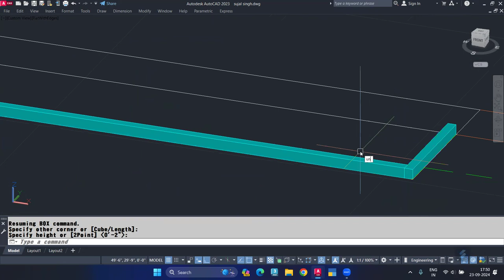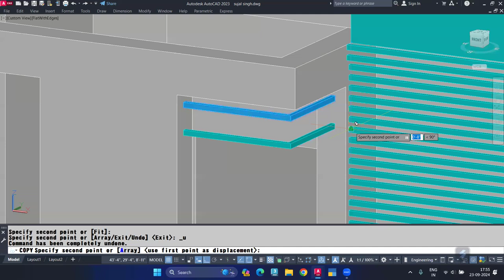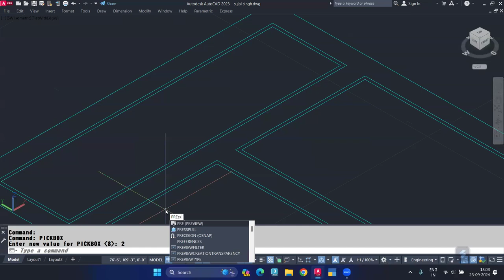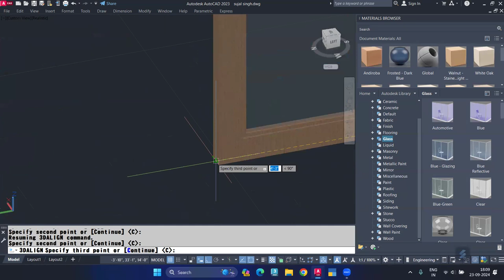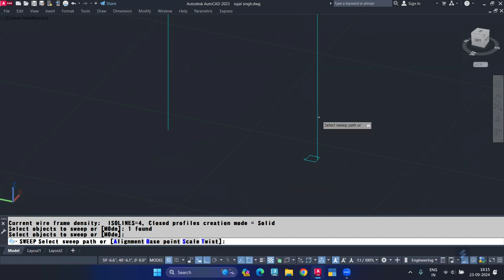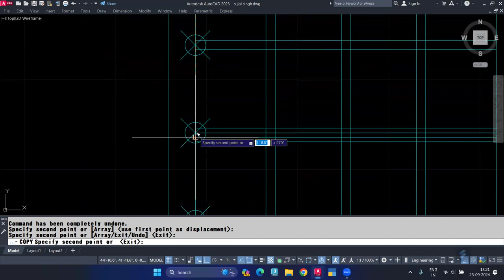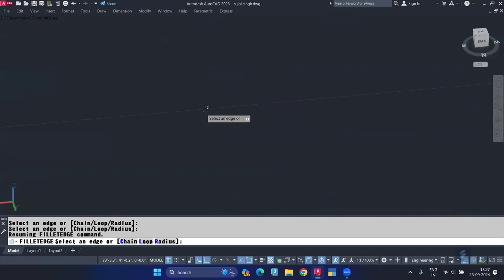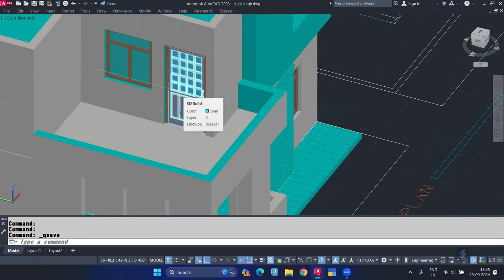How to Make House Modeling in AutoCAD | House Modelling in AutoCAD for Beginners in 2024